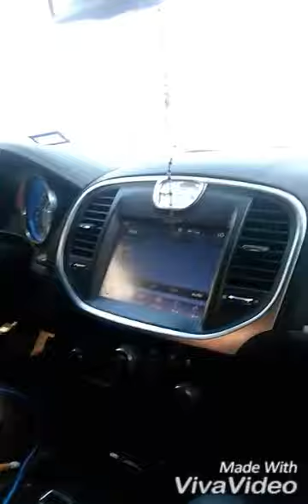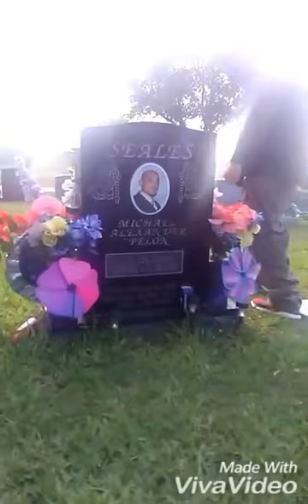Keeper Da Kold Devil Top Down